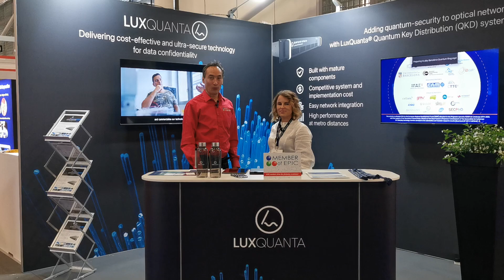EPIC Outreach Video LuxQuanta September 2022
LuxQuanta, a member of EPIC (European Photonics Industry Consortium), was born in May 2021 as a spin-off from ICFO, and after being incubated for over 4 years, with the mission of developing Quantum Key Distribution (QKD) systems. These systems can distribute cryptographic keys between users with the highest level of security as they rely on the unique properties of quantum physics instead of mathematical algorithms. LuxQuanta uses a novel QKD technology capable of providing high-performance and cost-effective quantum cryptography solutions, easy to integrate into existing optical network infrastructures while capable of delivering a quantum-safe layer of security on top of traditional crytographic techniques. From its headquarters in Barcelona and with solid Spanish shareholders foundations, LuxQuanta want to deliver ultra-secure data encryption and communications to all European Union's governmental institutions, financial sectors, data centers and private telecommunication network providers for years to come.